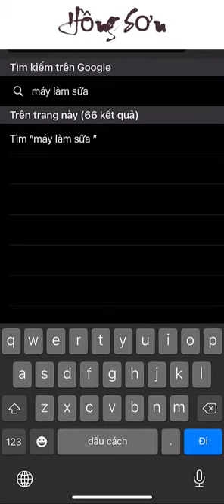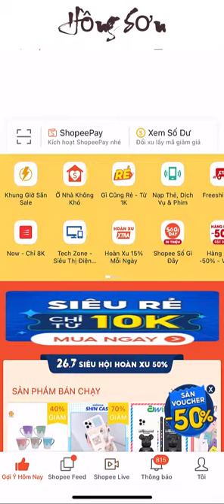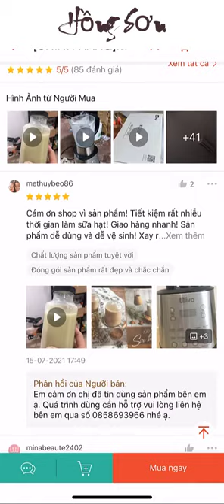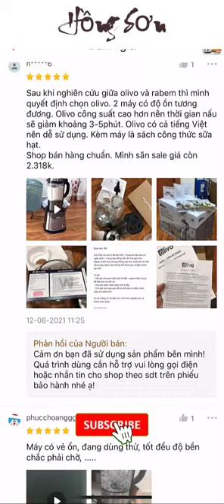Đây có phải là chiếc máy làm sữa hạt tốt nhất cho bạn: Olivo X20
- Link mua sản phẩm trên Shopee
Tôi đã chọn máy làm sữa hạt tốt nhất như thế nào.

Do sự gia tăng của sữa hạt như một sự thay thế lành mạnh hơn cho sữa có nguồn gốc từ sữa bò, tôi đã mua cho mình một chiếc máy pha sữa hạt để tận hưởng những lợi ích của nó. Tôi đã mất một lúc để quyết định nên mua mẫu máy nào, đó là máy làm sữa hạt đa năng Olivo X20. Sau khi sử dụng nó trong một vài tuần, tôi rất vui vì tôi đã làm được. Nếu bạn quan tâm đến việc mua một máy làm sữa hạt, bạn có thể thấy kinh nghiệm và đánh giá của tôi dưới đây hữu ích.
Tóm lại: Máy làm sữa hạt hoạt động êm ái và không quá ồn. Tôi thích thực tế là bạn có thể làm các loại sữa hạt khác nhau bao gồm sữa đậu nành, sữa hạnh nhân và thậm chí cả sữa gạo chỉ với một chiếc máy. Hương vị là hoàn toàn tuyệt vời!
Trước khi đi vào trải nghiệm của tôi, đây là danh sách các yếu tố mà tôi cân nhắc trước khi mua hàng của mình. Bạn có thể thấy hướng dẫn này hữu ích vì vậy tôi nghĩ rằng tôi đã đưa nó xuống đây để bạn tham khảo:
- Tốc độ: Tôi muốn một cái gì đó có thể tạo ra các loại sữa hạt khác nhau một cách nhanh chóng. Không có rắc rối. Chỉ cần cho nguyên liệu vào và thưởng thức sữa.
- Đa năng: Một chiếc máy làm sữa hạt phải đảm bảo xử lý được hầu hết các loại hạt khác nhau bao gồm sữa hạt hạnh nhân, đậu nành và thậm chí cả hạt macadamia. Ngoài làm sữa không nấu và sinh tố máy phải làm được cả sữa thảo mộc (xay và nấu), súp đặc, sữa ngô, bột cháo, hầm, hấp nấu.
- Dễ lau chùi: Tôi chắc chắn ghét việc dọn dẹp, vì vậy tôi muốn có một chiếc máy giúp tôi không gặp phiền toái nhiều nhất có thể.
- Giá cả: Không có gì quá đắt đối với tôi. Ngân sách của tôi là khoảng 2,5 triệu đồng vì tôi nghĩ đây là giá của một máy xay sữa hạt chất lượng tốt.
- Tiếng ồn: Tôi không thể chịu được tiếng ồn lớn nên tôi muốn một thứ gì đó yên tĩnh.
Sau khi hiểu mình muốn gì, tôi đã lên các diễn đàn, nhóm facebook và đặc biệt trên Shopee để đọc các bài đánh giá và để xem liệu mẫu máy cụ thể nào là máy làm sữa hạt bán chạy nhất. Không lâu sau tôi biết đâu là máy làm sữa hạt được đánh giá tốt nhất. Đó là máy làm sữa hạt Olivo X20. Nó là máy làm sữa hạt bán chạy nhất.
Điều tôi thích ở máy làm sữa hạt đậu Olivo X20.
- Hương vị ngon: Điều quan trọng nhất là sữa hạt có vị ngon và đây là những gì máy có thể làm được.
- Thao tác sử dụng đơn giản dễ dàng. Bạn chỉ đặt cối xay trên thân máy là máy đã khá vững chắc để sẵn sàng hoạt động (do cối bằng thủy tinh có độ nặng lên không cần có khớp nối hay phải xoay vặn cối như máy sinh tố)
- 1 chiếc máy làm sữa hạt có thể làm được nhiều món: sữa thảo mộc (xay nấu kết hợp); sữa không nấu (chỉ xay không nấu); súp đặc; sinh tố; sữa ngô; cháo mịn; cháo nguyên hạt; hầm (nấu các loại canh bổ dưỡng mà không phải nghiền nát); hấp & nấu món ăn mà vẫn giữ nguyên hình khối của nguyên liệu.
- Tốc độ nhanh: Tốc độ thay đổi tùy theo loại hạt và chế độ sử dụng. Như tôi đã làm với món cháo bí ngôn với hạt mac ca  thời gian hoàn thành dưới 10 phút. Màn hình trên thân máy hiển thị thời gian chạy và đếm ngược thời gian cho đến khi kết thúc.
- Dễ dàng định lượng nguyên liệu với cốc đong đi kèm sản phẩm.
- Dễ dàng làm sạch: Máy có sẵn 1 bản chải làm sạch cối. Bạn có thể cho nước vào cối và sử dụng chức năng giữ xay để vệ sinh. Vỏ máy chất liệu cao cấp nên bạn có thể dễ dạng lâu sạch bằng khăn ẩm. Hãy nhớ làm sạch nó ngay lập tức sau khi sử dụng để có kết quả tốt nhất!
- Bền: Tôi đã sử dụng nó được vài tuần và mọi thứ có vẻ khá chắc chắn. Không có gì đã bị hỏng hoặc có vẻ sẽ bị phá vỡ.
- Độ ồn vừa phải, đặc biệt hữu ích cho nhà có con nhỏ.
- Máy có chức năng hẹn giờ bật với phạm vi hẹn giờ từ 30 phút đến 12 tiếng. Điều này là cực kỳ hữu ích trong việc một vài loại hạt cần phải ngâm trước khi xay.
- Nhà bán hàng tuyệt vời: tôi mua máy trực tiếp từ gian hàng shopee của công ty nhập khẩu nên không còn phải lo lắng về nguồn gốc và chế độ bảo hành. Máy được cam kết bảo hành 24 tháng, lỗi 1 đổi 1 trong 1 tuần. Thay thế linh kiện miễn phí khi máy bị lỗi trong thời gian bảo hành. Ngoài ra, nhà bán hàng còn tặng thêm 1 quyển sách 100 công thức sữa thảo mộc và tặng 1 phiếu giảm giá 10% cho lần mua hàng tiếp theo.
Kết luận
Nói chung, tôi rất hài lòng với quyết định mua máy làm sữa hạt Olivo X20 này. Tôi đang sử dụng nó để làm sữa hạt của riêng mình mà tôi có thể sử dụng trong công thức pha chế sữa hạt của mình.
Còn ý kiến của bạn như thế nào xin hãy chia sẻ nhận xét của bạn bên dưới video này nhé.
BEFOYO - THE BEST FOR YOU
CHIA SẺ KIẾN THỨC GIÁ TRỊ CHO BẠN